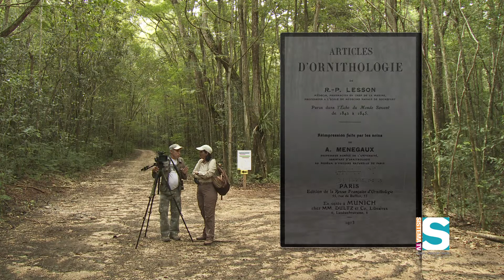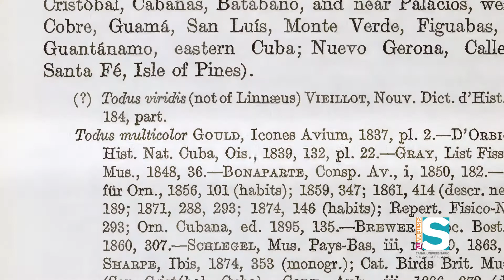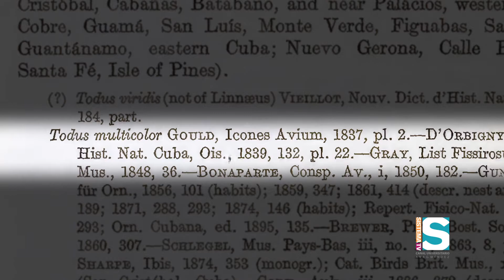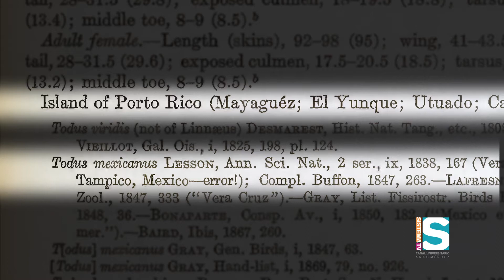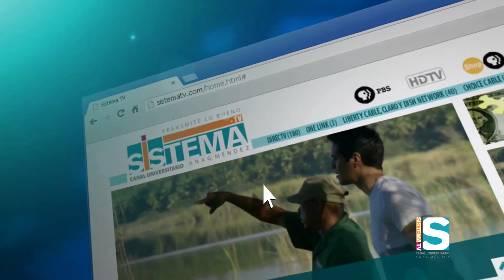GeoAmbiente - Aves endémicas: San Pedrito (2/3)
Doce de las 17 aves endémicas de Puerto Rico habitan en el Bosque de Cambalache, ubicado entre los municipios de Arecibo y Barceloneta.

María Falcón acompañada de expertos recorre el bosque para encontrar y conocer algunas de dichas especies.

Se destaca el San Pedrito (mexicanus o portoricense), una de las aves más antiguas de nuestras Antillas.